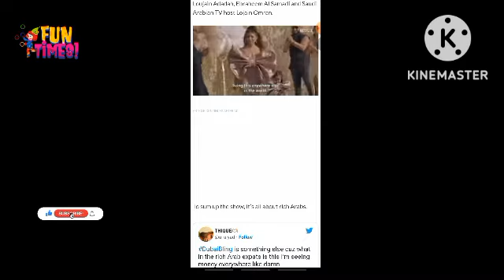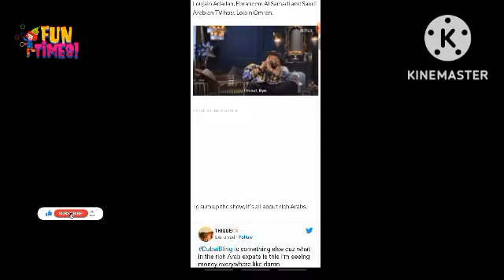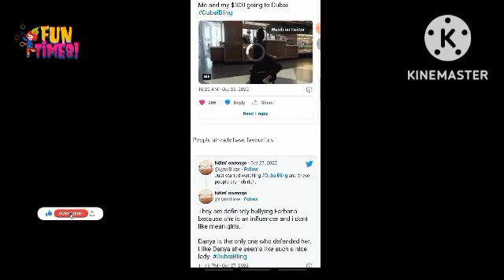luxurious lifestyles to fiery fights, we’re secretly living for Netflix’s new show Dubai Bling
A new reality show has dropped on Netflix called Dubai Bling and it’s all about bling and big money in Dubai. It navigates the social lives of some of the richest Emiratis of the city and while we may have shamelessly binge-watched the show in one go, we’re not the only ones talking about the highs and lows, the catfights and gossip of Dubai Bling — netizens are hooked too.

The show released on Thursday and has already secured the ninth spot in the Top 10 trending shows and films in Pakistan. It opens with a realtor Zeina Khoury briefly introducing rest of the cast, including Australian-Lebanese television host Kris Fade and his wife Brianna Ramirez, influencer Farhana Bodi, Marwan Al-Awadhi better known as DJ Bliss, his wife and vlogger Danya Mohammed, Safa Siddiqui, Loujain Adadah, Ebraheem Al Samadi and Saudi Arabian TV host Lojain Omran.Dawn Logo
MENU

From luxurious lifestyles to fiery fights, we’re secretly living for Netflix’s new show Dubai Bling and so are netizens
PUBLISHED ABOUT 8 HOURS AGO

IMAGES STAFF

The new reality series focuses on the lives of Emirati millionaires